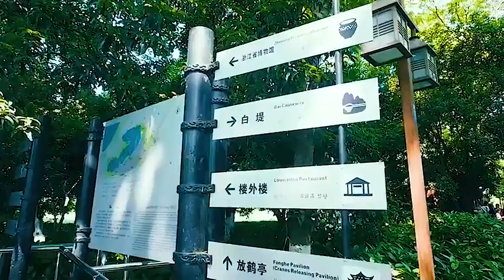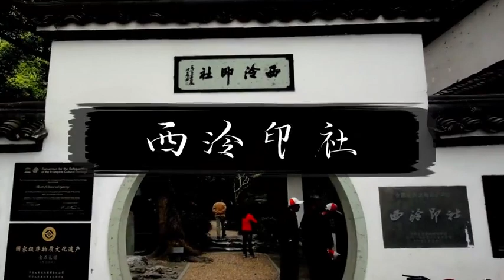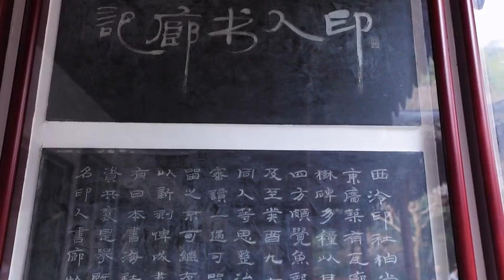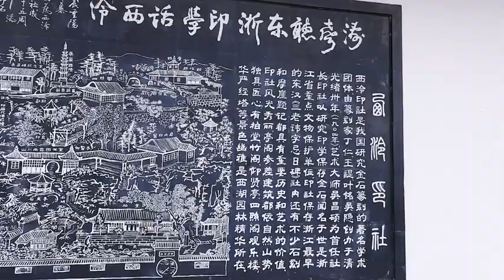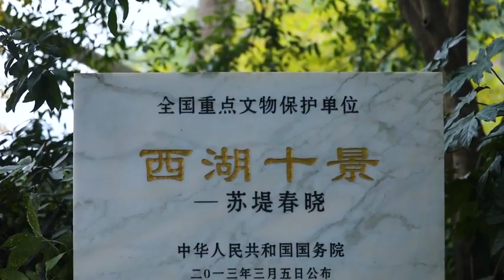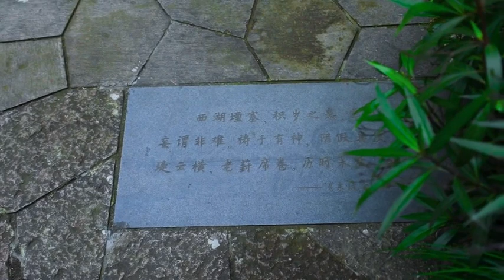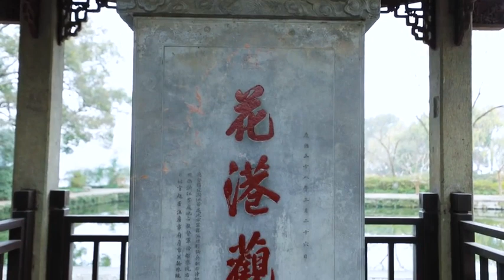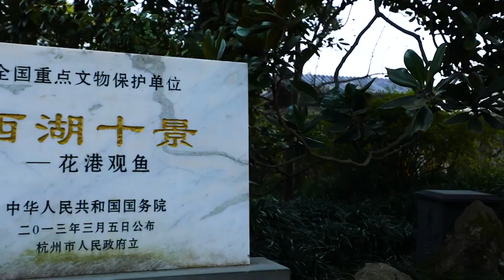West Lake 西湖 - 影音中国